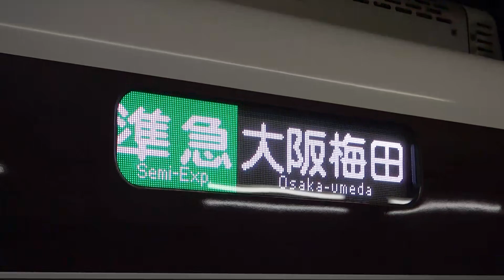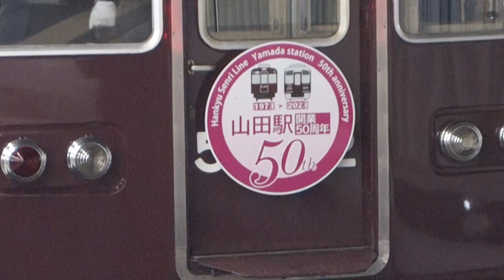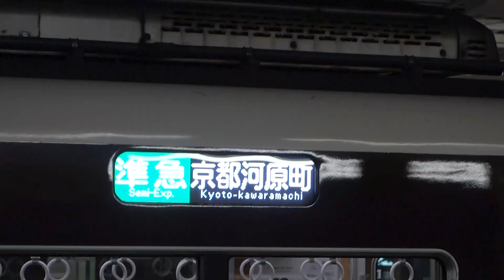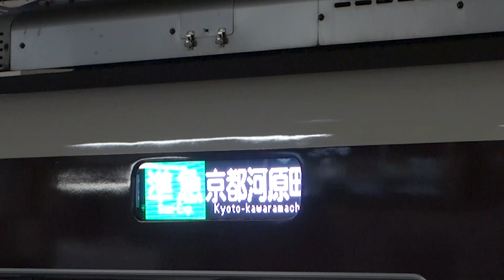阪急桂駅 4🚃どんどん電車が発着！●準特急、準急 、嵐山線ちいかわ、山田駅50周年 等（夕方ラッシュ 京都線・嵐山線）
平日・夕方ラッシュ時間帯、阪急京都線・嵐山線の桂駅に次々とやって来る電車の発着していく様子です(16時半～19時半頃)。京都線の特急、準特急、準急、普通(各駅停車)、嵐山線の普通(桂～嵐山)の阪急電車各車両が映っています。

嵐山線には「ちいかわ」(うさぎ)のヘッドマークを付けた車両、京都線には「山田駅開業50周年」、「もみじ」のヘッドマークを付けた車両も走っていました。

島式ホーム3面6線の駅で、1号線が嵐山線・嵐山方面、2・3号線が京都河原町方面、4・5号線が大阪梅田方面です。嵐山線が発着する1号線と同じホーム反対側はC号線で、撮影時は使われていませんでしたが、早朝に車庫から出庫した桂始発・京都河原町行きの電車などが使用するようです。

平日夕方の時間帯で、動画序盤は特急が走っていますが、途中から準特急が運転されるようになっていきます。

動画は京都河原町方面ホーム、嵐山線ホーム、京都河原町方面ホーム、大阪梅田方面ホームからの順に各ホームで撮影しています。

00:00 京都河原町方面ホームから
18:27 嵐山線ホームから
20:17 京都河原町方面ホームから
25:36 山田駅50周年ヘッドマーク1a (到着)
25:50 各列車
26:37 山田駅50周年ヘッドマーク1b (発車)
27:17 各列車
27:39 大阪梅田方面ホームから
33:58 山田駅50周年ヘッドマーク2a (到着)
34:19 各列車
35:27 山田駅50周年ヘッドマーク2b (発車)
36:05 各列車